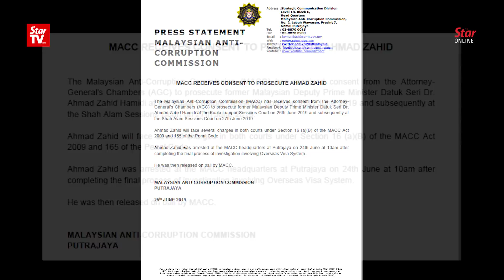MACC gets consent from AGC to charge Zahid over foreign visa system graft case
Former deputy prime minister Datuk Seri Dr Ahmad Zahid Hamidi is set to be charged for several counts of bribery in the foreign visa system (VLN) case.

The MACC said it has received consent from the Attorney General's Chambers to charge the Umno president under Section 16 (a)(B) of the MACC Act 2009 and Section 165 of the Penal Code.